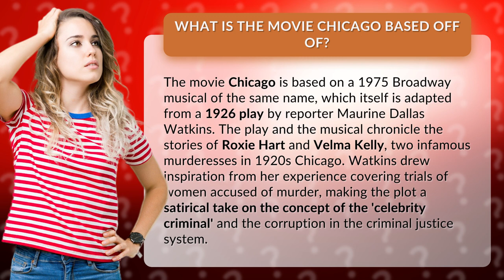What is the movie Chicago based off of?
Unveiling the Inspiration Behind the Movie Chicago • The Inspiration Behind Chicago • Discover the intriguing origins of the movie Chicago, as we delve into the 1975 Broadway musical and its roots in a 1926 play by Maurine Dallas Watkins. Explore the satirical portrayal of celebrity criminals and the corrupt criminal justice system in 1920s Chicago.